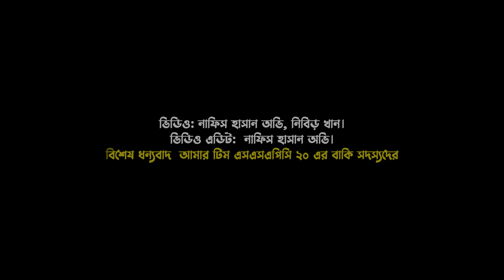21 February in Safiuddin Sarker Academy and College || SSAPC || Ovi || Nahid || Promo || Cinematic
Title: 21 February in Safiuddin Sarker Academy and College || সফিউদ্দিন সরকার একাডেমি এন্ড কলেজের ২১ ফেব্রুয়ারির ভিডিও || SSAPC || Nafis Hasan Ovi || Nazmus Nahid || Cinematic Video || Promo

Safiuddin Sarker Academy and College (SSAC), a renowned educational institution with two shifts, is located at Tongi, Gazipur Sadar Upazila, Gazipur District, Bangladesh. The schools under the institution offer 5 years primary education, 5 years high school education and 2 years education for tertiary level. The language of instruction is Bengali. In 2016, about 8,000 students are enrolled. There are about 170 teaching staffs including Assistant Professors to Junior Teachers.

History
The school, founded by former Member of Parliament Hasan Uddin Sarkar, began as "Tongi Pauro Kindergarten" in 1978. In 1984 it was accredited by the Dhaka Education Board as a secondary school serving students through class 10. The first batch of students from the school sat their Secondary School Certificate (SSC) examinations in 1986. In 1994, the school opened a college section.

Campus
SSAC is located on the west side of the Dhaka–Mymensingh Highway, in Tongi, Gazipur Sadar Upazila, Gazipur District.

Curriculum
The national curriculum provided by NCTB is followed for all the existing classes and exams under the Dhaka Education Board. Bangla and English are compulsory for all the faculties. This curriculum includes lower secondary, secondary and higher secondary school academic subjects. Following the govt. rules, ICT education has been obligatory for the students of secondary and higher secondary classes. They can choose one of the three major groups: Arts/Humanities, Business Studies, and Science.

It has already been a tradition that every year SSAC secures the topmost positions in Primary Education Certificate (PEC) Exam, Junior School Certificate (JSC) Exam and Secondary School Certificate (SSC) Exam since last 10 years in Gazipur District. It was also recognised as one of the top 10 educational institutions under Dhaka Education Board in 2005–2006, 2006–2007 academic year. In 2011, SSAC was ranked 20th in performance among schools under Dhaka Education Board. (Wikipedia)